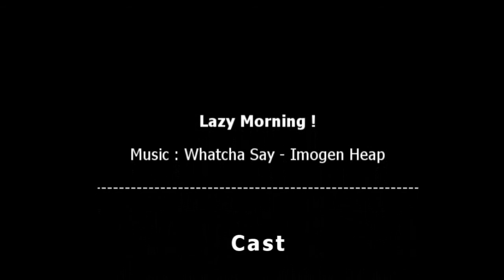[Parkour & Freerunning] Lazy Morning !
- Traceur
+ BK : BK Heo Mõ Nhọn ( Facebook )
+ AJ : AJ Vương ( Facebook )
+ Trí : Traceur Trí Nguyễn ( Facebook )
- Clip chỉ mang tính chất giải trí :)